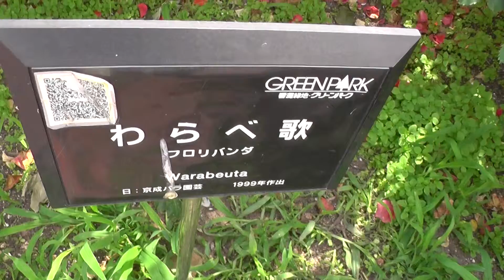薔薇「わらべ歌」